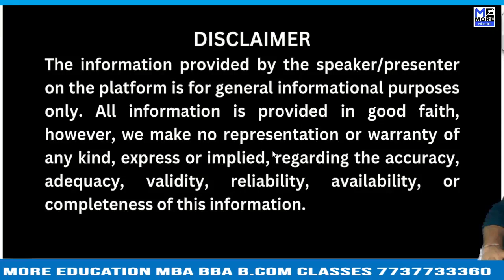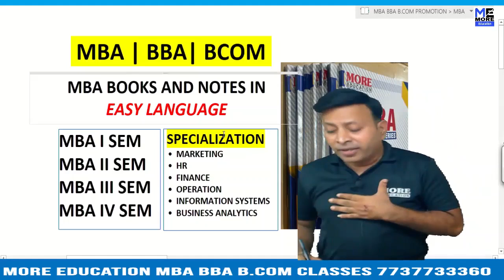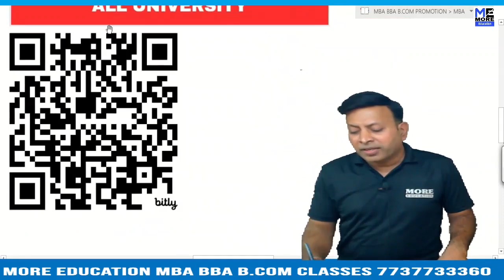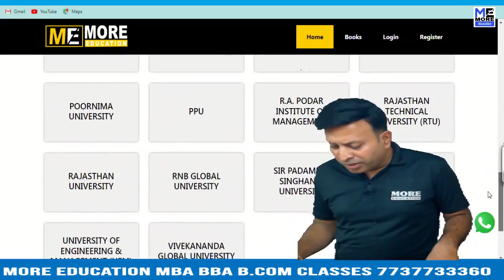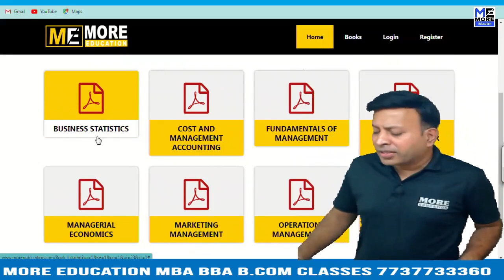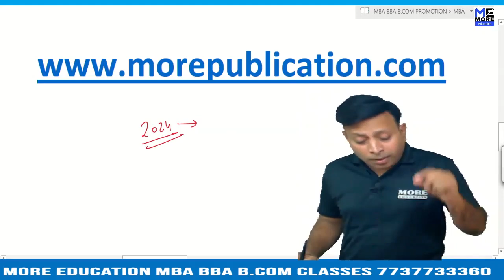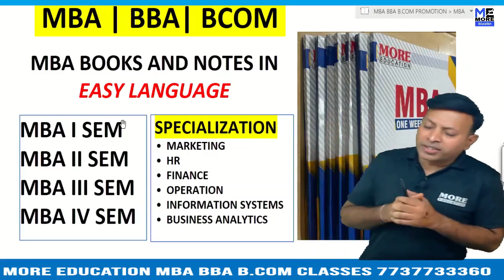MADANAPALLE INSTITUTE OF TECHNOLOGY AND SCIENCE {MITS} | ACCOUNTS BOOKS | STATISTICS BOOKS